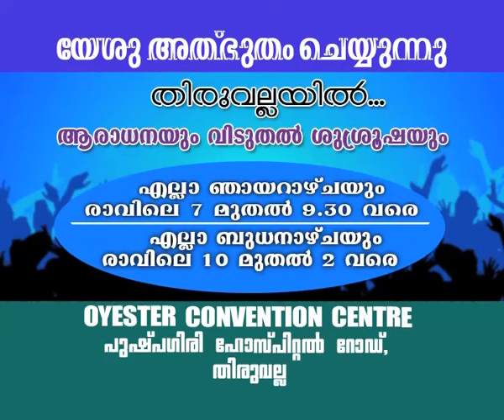Br.Ani George - Jesus Voice 16.07.2016